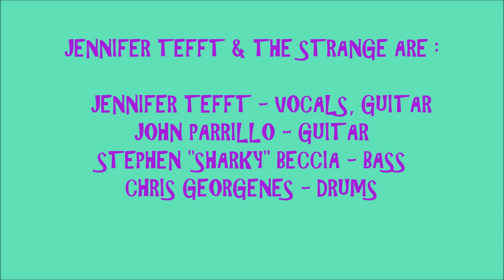2023 - #837 - RRA6 - #4 - PLANET DUST - JENNIFER TEFFT & THE STRANGE (9/17/2023)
LIVE 2023 -  #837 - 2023 RRA6 CONCERT SOUNDS #4  ! ! ! !    PLANET DUST - JENNIFER TEFFT & THE STRANGE ! ! ! !
RECORDED LIVE AT THE JOHN ALDEN SPORTSMENS CLUB IN PLYMOUTH, MA. ON SUNDAY SEPTEMBER 17, 2023.